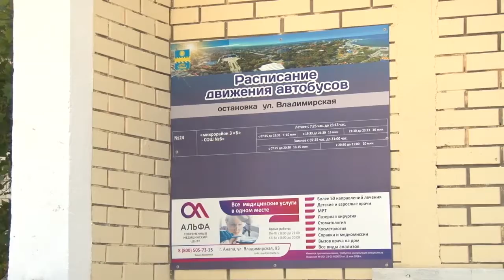В Анапе привели в порядок остановку в микрорайоне 3Б